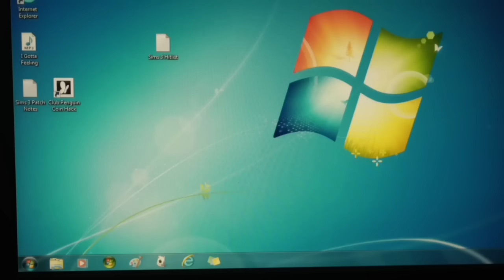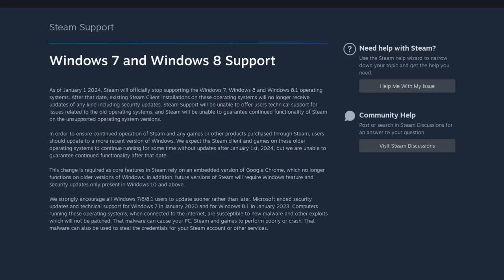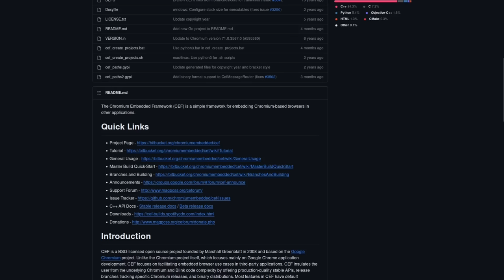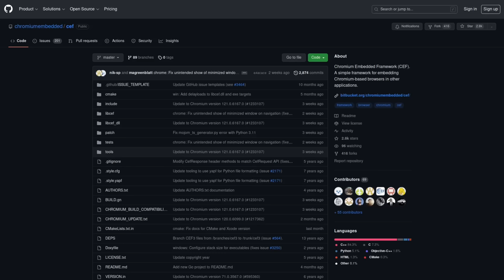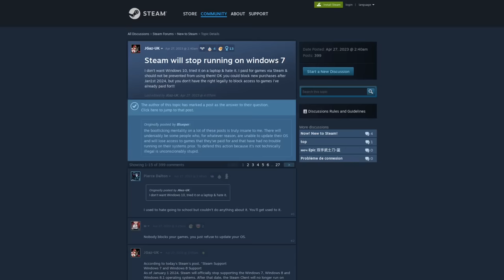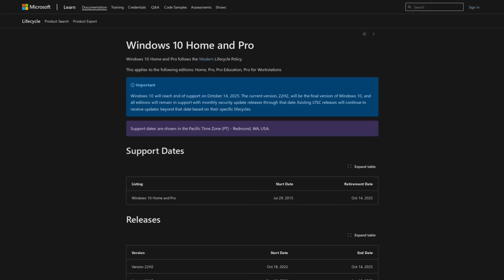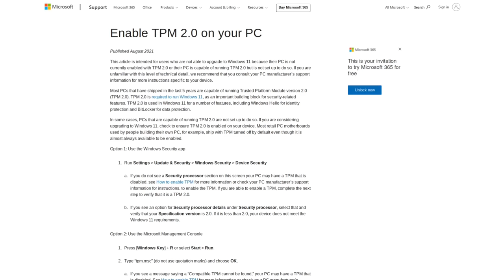Steam Ends Support For Windows 7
In this video I discuss why I think Steams decision to stop supporting Windows 7 is unnecessary and why the "security risks" they proposed are non-existent for offline gaming rigs.

Monero
45F2bNHVcRzXVBsvZ5giyvKGAgm6LFhMsjUUVPTEtdgJJ5SNyxzSNUmFSBR5qCCWLpjiUjYMkmZoX9b3cChNjvxR7kvh436

Bitcoin
3MMKHXPQrGHEsmdHaAGD59FWhKFGeUsAxV

Ethereum
0xeA4DA3F9BAb091Eb86921CA6E41712438f4E5079

Litecoin
MBfrxLJMuw26hbVi2MjCVDFkkExz8rYvUF